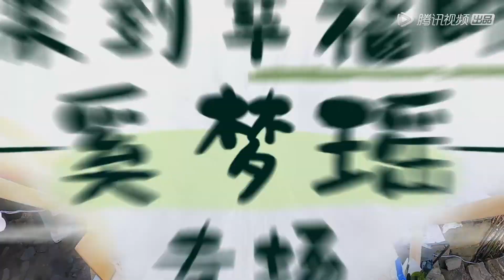《幸福三重奏S3》Clip: 奚梦瑶拎刺绣包摆pose，一不小心学起了吴京？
最好的时光💏 就是只和你在一起

 《幸福三重奏S3》是腾讯视频出品的亲密关系实景观察节目。三组夫妇将在无干扰的环境中，真实记录二人世界自然的生活状态，展现最有“烟火气”的幸福生活。
◆ 出演嘉宾：于谦，白慧明，吴京，谢楠，何猷君，奚梦瑶
◆ 播出时间：10月31号首播，每周六晚八点更新一期